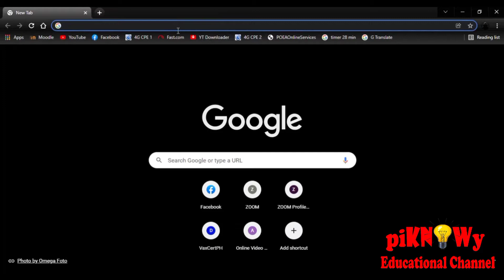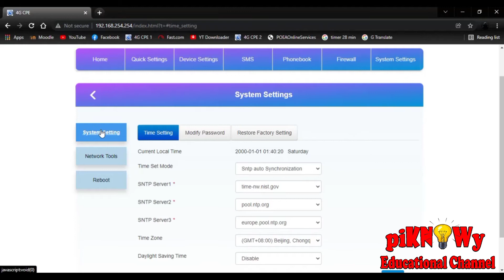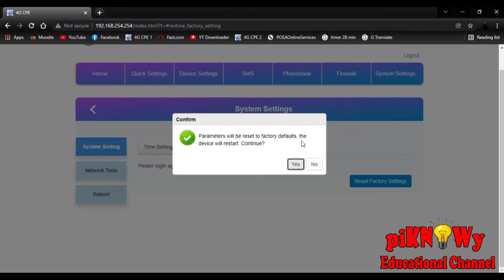How to Reset Factory Settings GlobeAtHome Prepaid Wifi ZLT S10g Version 2.00 | 2.02 | 2.03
How to Reset Factory Settings GlobeAtHome Prepaid Wifi ZLT S10g Version 2.00 | 2.02 | 2.03.. Watch This.